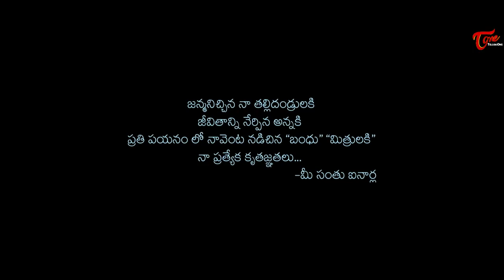Oh! Manasaa || Music Video || Moses Teddu || Santhu inarla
Watch Oh! Manasaa Latest Telugu Music Video by Moses Teddu,Santhu inarla . TeluguSongs Oh! Manasaa MusicVideo OfficialMusicVideo TeluguVideoSongs NewMusicVideo VideoSongs #2017

One day you are going to remember me and how much I loved you. Then you're gonna hate yourself for letting me go.
We made this music video on the behalf of all the love stories(specially failure onces). This song is a pain induced message for every girl who left their loved one behind.

Music Video : Oh! Manasaa
Music,Lyrics,Performed & Direction: Moses Teddu
Producers : Deevena & Shailesh
Featuring: Sony
Programmed & Vocals : Teja Mania
Cinematography : Santhu Inarla
Edit & DI : Vikas Krishna
Production Controller :  Adarsh Malepu
Mixed & Mastered by  : Enoch
Stills: Shamim Photography
Publicity Design : Ganesh PSR